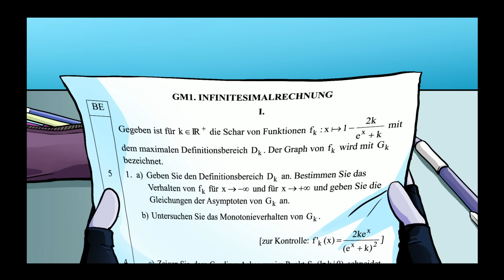Anna Blue- Where Do I Go? (official music video)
Also available on deezer  and several other streaming platforms and store!

Little excurse in German words n stuff ^^:
The test at the beginning is an actual German Abitur exam in math from 2000something. Kudos if you can solve it.
Mark 1 is the best, 6 is the worst.
Abitur: certificate of general qualification for university entrance after (now) 12 years of school. You aim for a high general mark (course mark+exams), so 1.0 would be the best you can achieve.
Abiball: prom, baby!
"Seriously the best prom ever!"- since Damien and Adrian are older, this is the third (at least for Anna). Since nobody is younger... it's also the last.
Zugeinfahrt: Train arrives
Zeugnisausgabe: Closing ceremony for the Giving out of reports, 12th year, mobiles off! stands on the wall
The drinks are labeled as MATE (which is some kind of herbal lemonade based on Mate tea which I love). Btw fermented drinks like beer or wine are permitted above 16 in Germany. Any form of distilled alcohol above the age of 18.

Short Q&A
Can I do a cover of your songs?- YES
Can I use your music for my videos if it‘s not a cover: No. Please respect it.
Are you and Damien a couple?- Yes
Where can I find out more about? - We uploaded 4 Q&A videos. Maybe watch them if you‘re curious, ok?
Will there be more videos? - Heck, yes!
Is there a comic I can read? - Kickstarter in January!!!
Who does the art?- annedrawsstuff (from teamberlin) on instagram (basically team acc)
Who animates?- Tina from teamberlin

Anna barely turned 12 years old when she started writing her own songs, a need to give her many feelings a vent. Inspirations were plenty – Dashboard Confessional influenced her just as much as 30 Seconds to Mars. It may be her youth that blurred any style restrictions: Emo, Punk or Gothic have always been equally represented in her music collection – as long as it was true passion that lead the artists.
That is exactly the key element in her songs: they may all just be written by Anna in her room – but there always is that emphasis on true feelings and expressive lyrics.
This candor might be strange for some but it is just this distinction in her thinking, her direct lyrics and her vivid songwriting that make up Anna’s style. A style that speaks directly from the hearts of her many listeners.